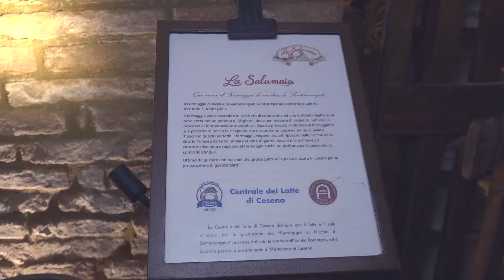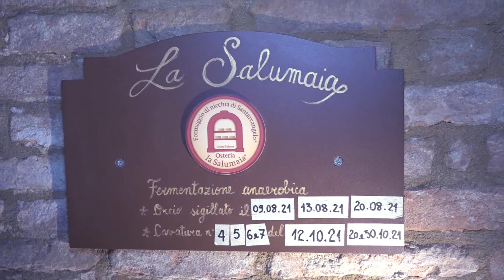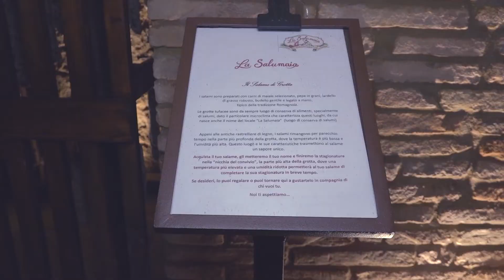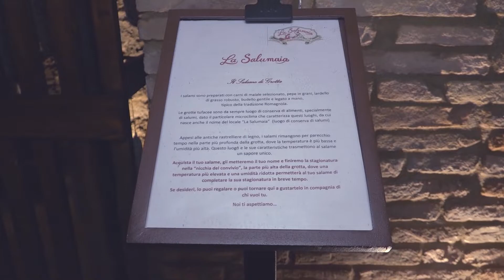FORMAGGIO DI NICCHIA A SANTARCANGELO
Si chiama 'Formaggio di Nicchia di Santarcangelo' e, come spesso accade per le cose buone, è nato per caso.  Per scoprirlo andiamo a Santarcangelo di Romagna nei famosi ipogei scavati nell’arenaria, dove Roberto e Claudia ci raccontano la loro storia